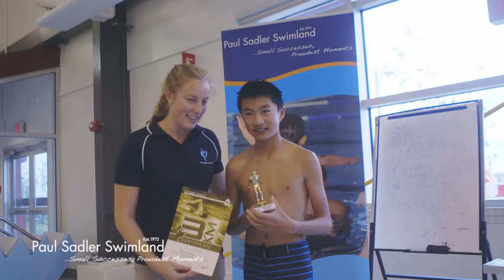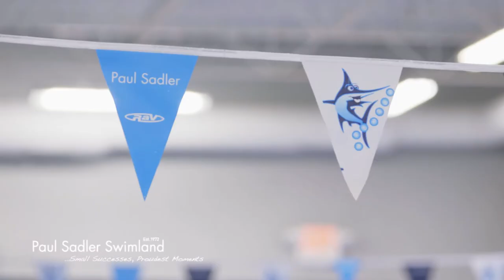Why work at Paul Sadler Swimland?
Paul Sadler Swimland is proud of its reputation for providing a fun, exciting environment for its highly valued staff to work in.

Whether it be in the water as a swimming teacher, in reception, on our customer service team or even joining on a traineeship scheme…Paul Sadler Swimland has many great opportunities to experience job satisfaction.

If you have had no previous experience in the aquatic industry – don’t worry. We provide a world class training program that takes an absolute beginner through the steps to become a highly skilled teacher or customer service team member.

We’re looking for people who want to grow with us, as we expand across Canada.

If you’d like to join this winning team, inspire others and forge yourself an enviable career path, Paul Sadler Swimland is your future.

Apply now at paulsadlerswimland.ca/employment